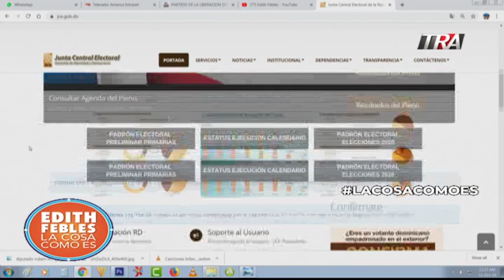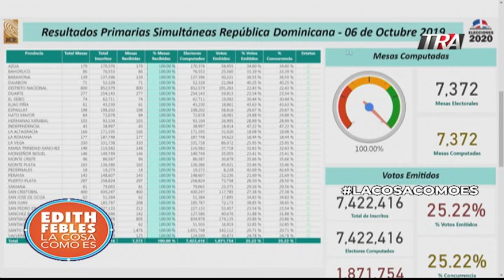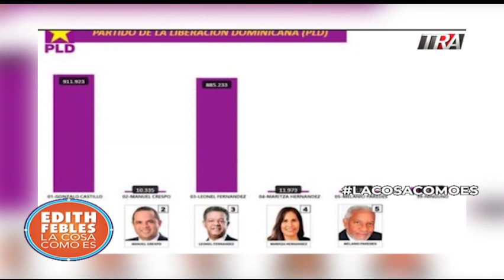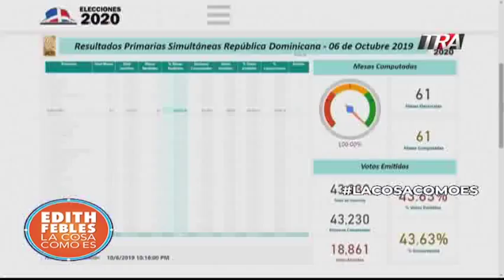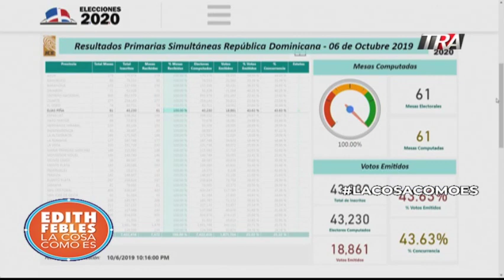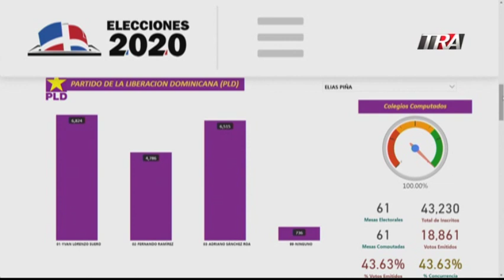Los números que bajaron en el conteo manual en las primarias del PLD